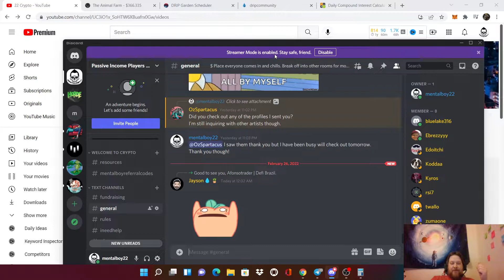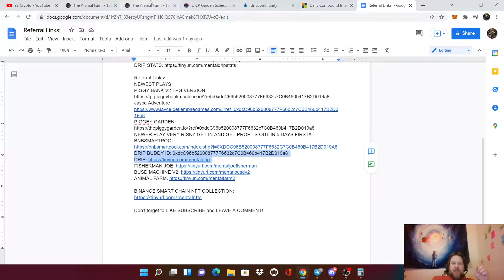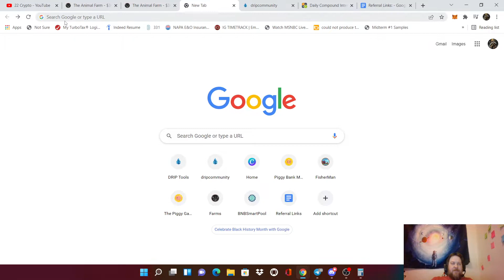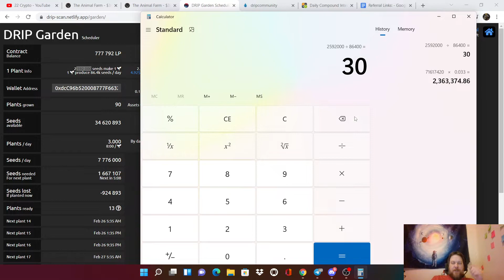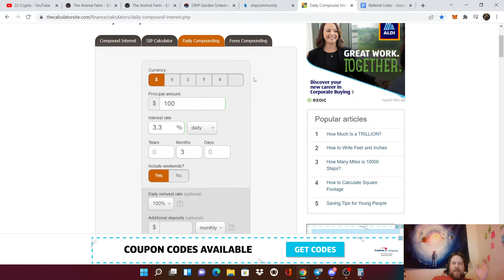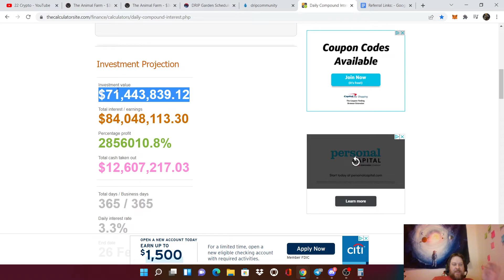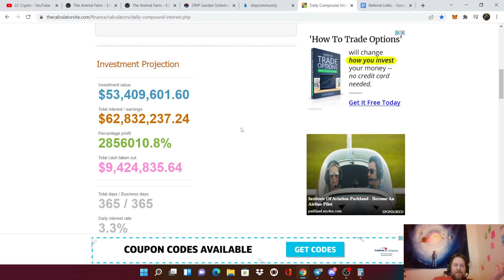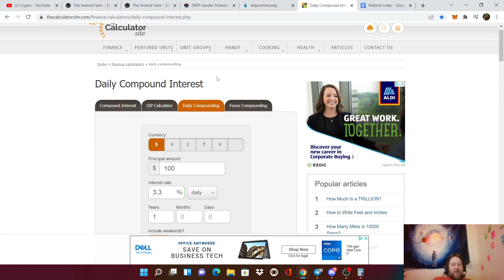DRIP GARDEN 101 ANSWERING QUESTIONS FROM COMMENTS AND CORRECTIONS FROM PAST VIDEOS!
To err is human is what William Shakespeare probably said, DRIP GARDEN update is a follow up to yesterday with some corrections from comments and also some further clarifications on some Math. Leave me more messages below so I may make another to answer them and sorry for the screw ups it is just the way we are! Use my referrals below and join me in the DISCORD!

ALL THE PLAYS ARE RISKY AND PLEASE TAKE PROFIT WHEN YOU CAN IF YOU FEEL SHAKY ABOUT A PROJECT ESPECIALLY NEW ONE’S!

I moved all the videos to their own playlists to make it easier to get a history of the videos for the same project.
USEFUL TOOLS:
Impermanent Loss Explanation:
USE FOR EITHER OR BOTH
PIGGY BANK V2 TPG VERSION:
Jayce Adventure:
PIGGY GARDEN:
DRIP NETWORK:
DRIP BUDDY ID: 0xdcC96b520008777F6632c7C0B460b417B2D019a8